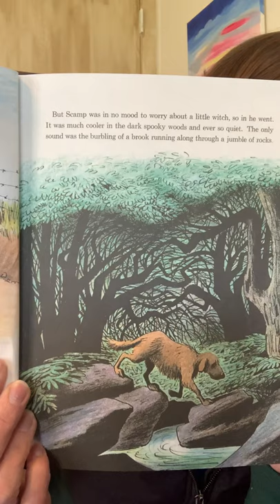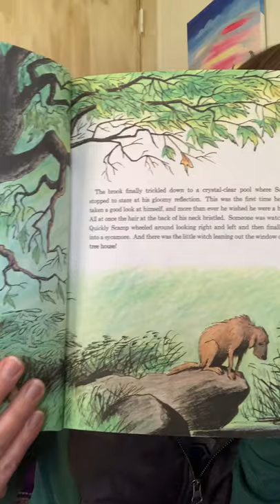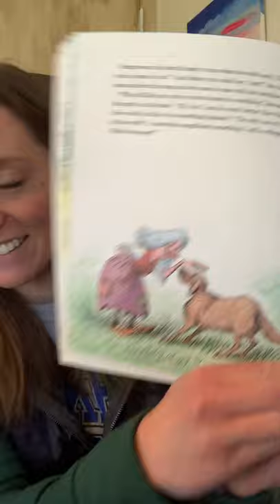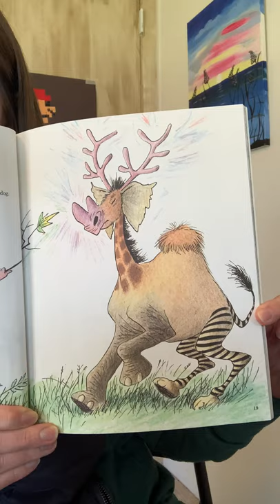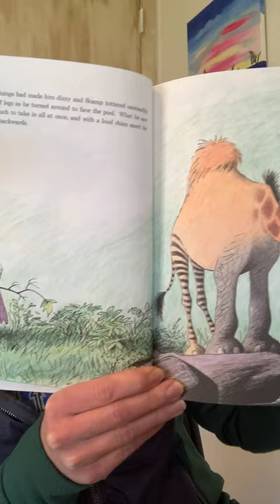“The Whingdingdilly” by Bill Peet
Part 2 of “The Whingdingdilly” by Bill Peet